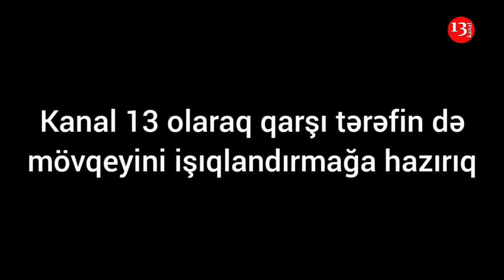"Biz də insanıq, İT günündə yaşayırıq, Vallah dözə bilmirik, ev vermirlər"-Pirallahıdan şikayət